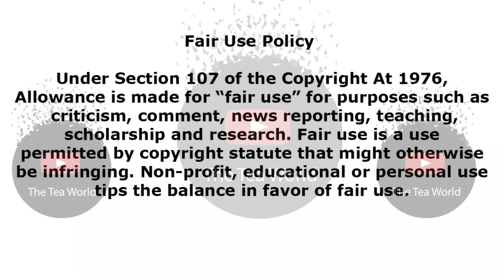Khanyi Mbau Opens Up About Using Medicine For Stress